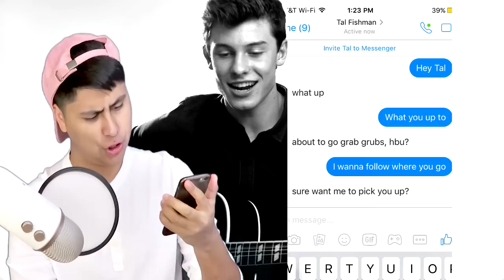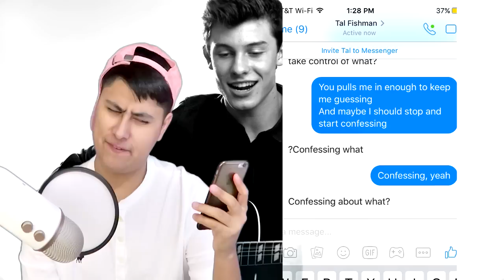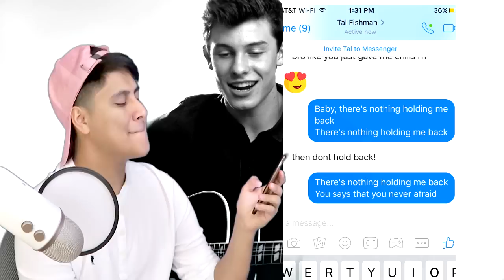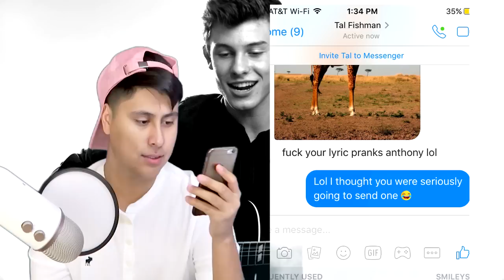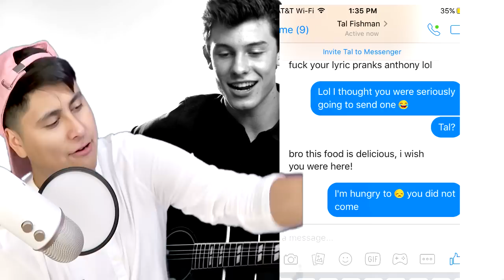There's Nothing Holdin' Me Back" Lyric Prank On REACTION TIME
In this Reaction Bro Ep: There's Nothing Holdin' Me Back" Lyric Prank On REACTION TIME